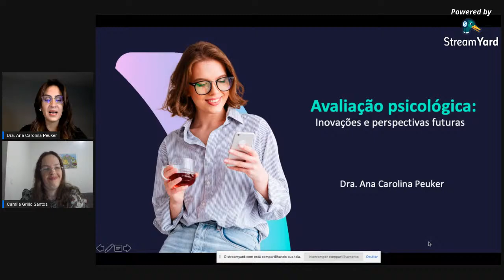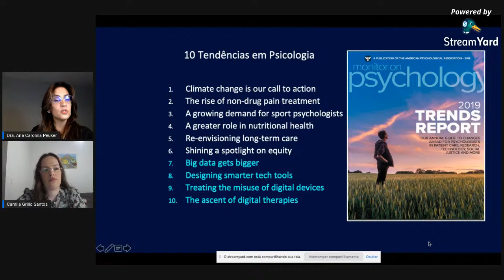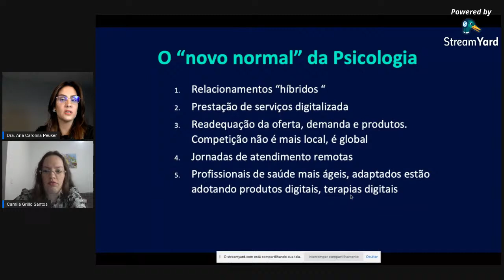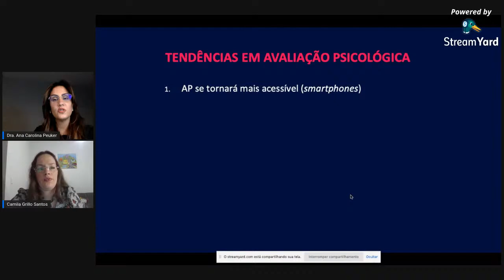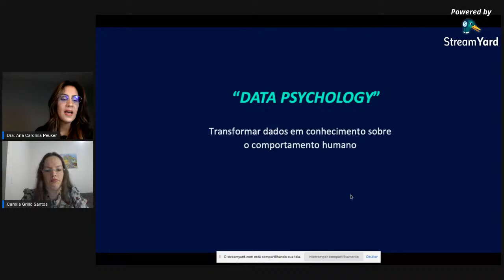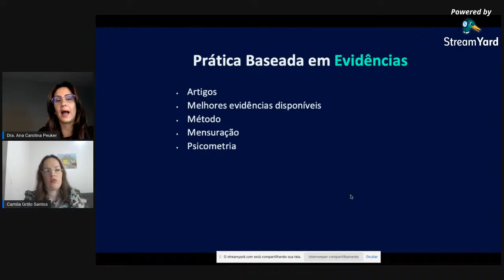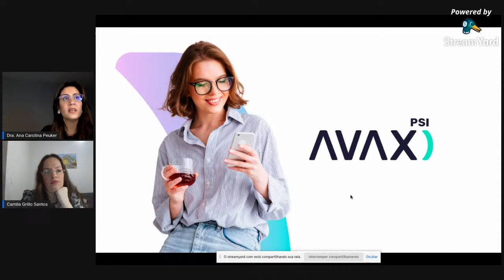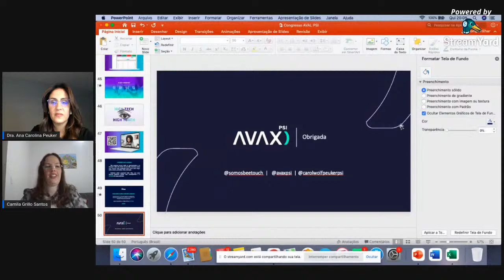Semana Acadêmica | Psicologia | 27/05/21